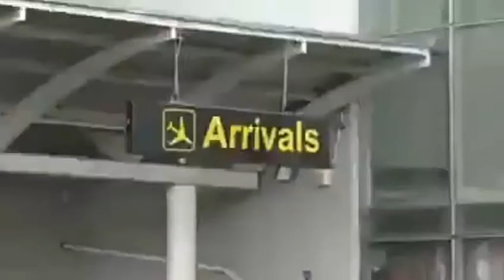Emeka Ihedioha, former governor of Imo State mobbed at Owerri Airport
Former Governor of Imo State, Rt. Hon. Emeka Ihedioha returned to Owerri. the state capital on July 30, 2020 for the first time since his election was voided by the Supreme Court of Nigeria. He received a rousing welcome from his supporters and well-wishers. It was touching.

Emeka Ihedioha
Former Imo state governor
Imo state
supreme court judgement
election voided
PDP lost imo election
emeka ihedioha lost election
excited imo state indigenes
Abuja
owerri airport
Hope uzodimma
uche nwosu
Emeka ihedioha in Imo state
Emeka received rousing welcome